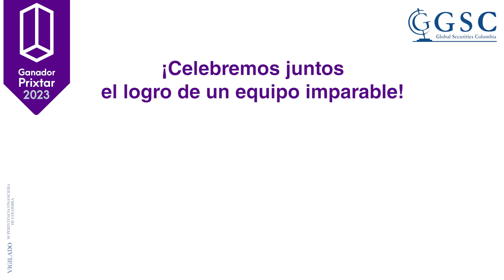Excelencia en administración de fondos - Entrega Premios Prixtar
¡Hoy es un día de logros! Nos enorgullece recibir los premios por nuestra exitosa administración de fondos de inversión colectiva!

Categoría: Activo de Crédito - ✨1er Puesto✨
Categoría: Accionario Nacional - ✨3er Puesto✨

¡Celebremos juntos el logro de un equipo imparable!